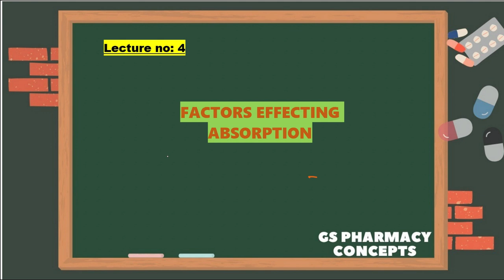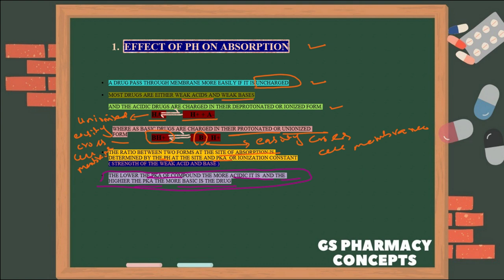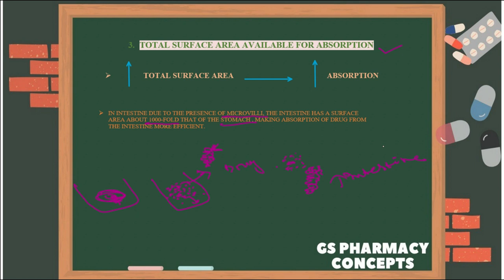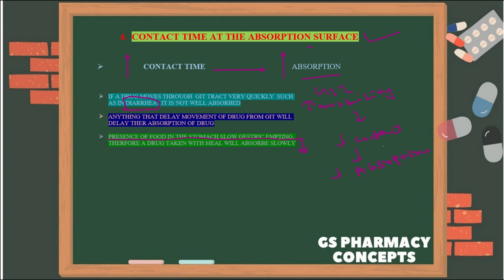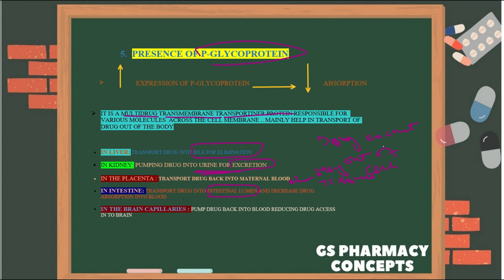factors effecting absorption @ pharmacology : lecture # 4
in this video we will discuss about factors effecting absorption. how different factors increase or decrease absorption and how we can overcome these problems . this a part of absorption which was our last lecture in which we discussed about what is absorption and what mechanism a drug follow depending upon drug nature or membrane nature and other factors.